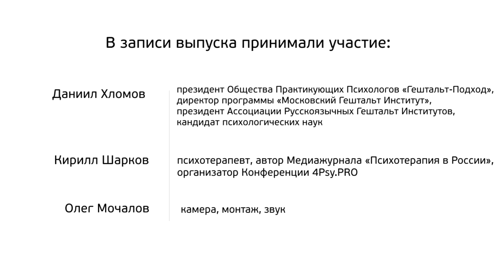Гештальт-терапия в России и СНГ. Даниил Хломов.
Медиажурнал «Психотерапия в России». Выпуск №57 (май 2019). Тема выпуска — «Гештальт-терапия в России и СНГ».

Гость выпуска: Даниил Несторович Хломов — президент Общества Практикующих Психологов «Гештальт-подход», директор программы «Московский Гештальт Институт», президент Ассоциации Русскоязычных Гештальт Институтов (АРГИ), кандидат психологических наук.

Интервью записано в поселке Софрино Московской области на XXIX Ежегодной Конференции Московского Гештальт Института 07 февраля 2019 года.